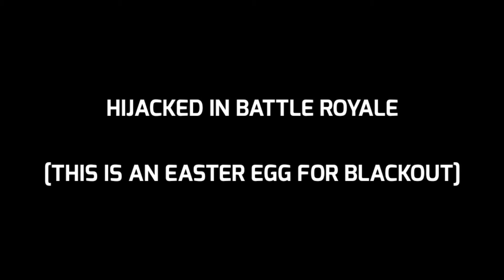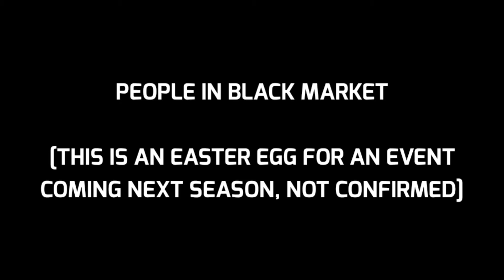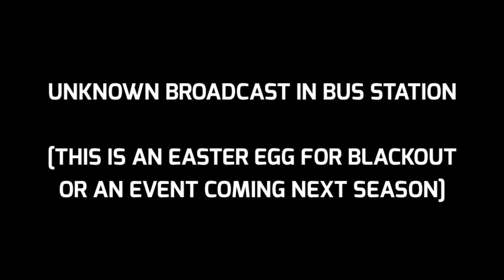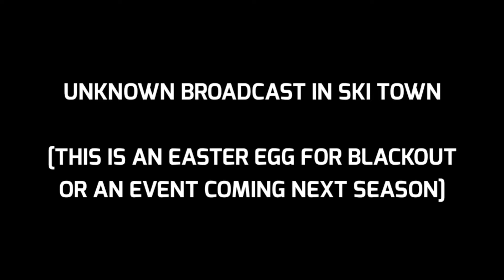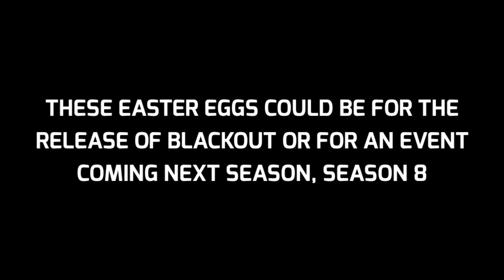*NEW* EASTER EGGS IN BATTLE ROYALE | HIJACKED IN BATTLE ROYALE | PEOPLE IN BLACK MARKET | AND MORE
CODM TELEGRAM NEWS & LEAKS GROUP